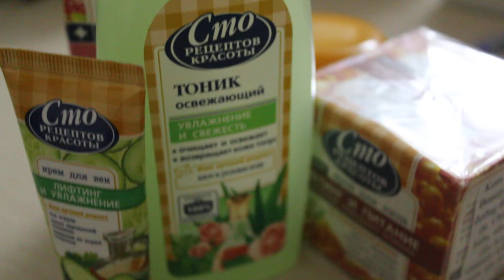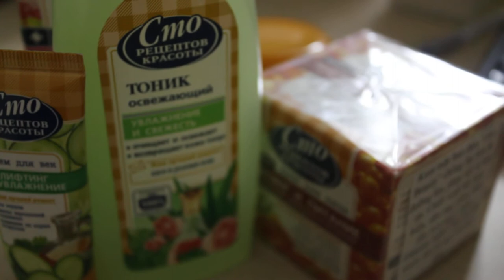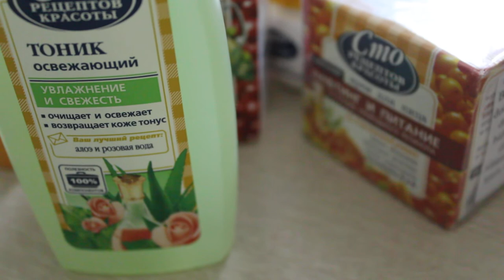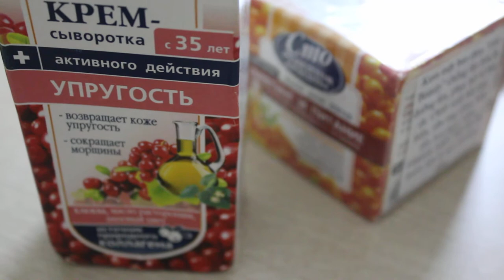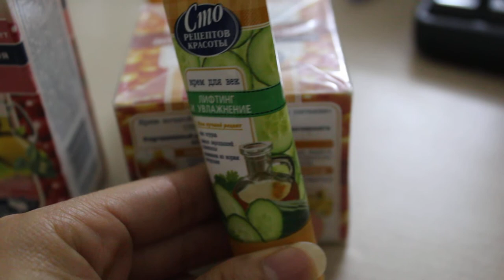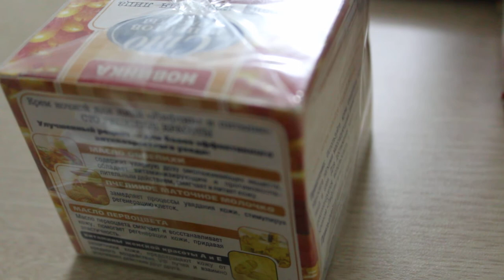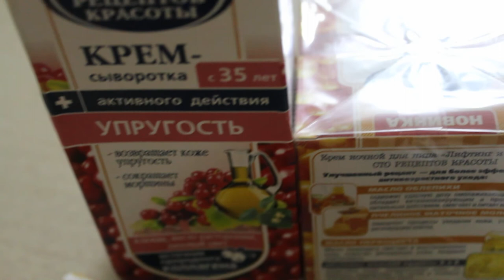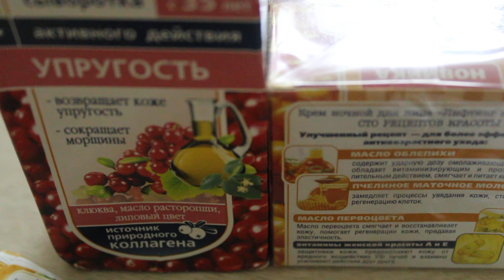Chọn mỹ phẩm thiên nhiên chăm sóc da hợp lý -Mỹ phẩm Nga 100 bí quyết làm đẹp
Thương hiệu mỹ phẩm Nga "100 BÍ QUYẾT LÀM ĐẸP"
Mỹ phẩm dòng "100 BÍ QUYẾT LÀM ĐẸP" là đại diện của các loại mỹ phẩm:

• Chăm sóc da
• Chăm sóc dưỡng thể
• Chăm sóc tóc

Các sản phẩm thuộc dòng "100 BÍ QUYẾT LÀM  ĐẸP" không chỉ là mỹ phẩm thông thường, mà còn chứa các thành phần có tác dụng nuôi dưỡng, làm sạch, chữa trị, và kéo dài sự tươi trẻ và vẻ đẹp của làn da bạn.

Với chủng loại đa dạng mỹ phẩm dòng "100 BÍ QUYẾT LÀM  ĐẸP" của tổ hợp hóa mỹ phẩm nổi tiếng "Kalina" cho phép bạn thỏa sức lựa chọn các sản phẩm phù hợp với làn da của mình, dù đó là da khô, da nhạy cảm, da dầu, da thường hoặc da hỗn hợp, cũng như sản phẩm chăm sóc bất kỳ loại tóc nào.

Tất cả các mỹ phẩm dòng "100 BÍ QUYẾT LÀM ĐẸP" đều dựa trên công thức có sự kết hợp tối ưu nhất giữa các thành phần. Ví dụ, nếu là kem dành cho da nhờn thì trong thành phần sẽ bao gồm chanh và mật ong. Còn nếu đó là kem dành cho da khô thì trong thành phần sẽ chứa mật ong và sữa. Các chuyên gia khuyên bạn nên chọn mỹ phẩm phù hợp với loại da của mình để nhận được tác dụng tốt nhất.

Tốt nhất bạn nên sử dụng đồng loạt các sản phẩm của dòng "100 BÍ QUYẾT LÀM  ĐẸP". Vì mỗi dòng sản phẩm đều được tính toán nhằm trợ giúp các bộ phận trên cơ thể một cách tổng hợp nhất.Ví dụ, một bộ sản phẩm lý tưởng chăm sóc da mặt sẽ bao gồm sữa rửa mặt, nước hoa hồng, kem dưỡng da ban ngày và ban đêm.

Vì "100 BÍ QUYẾT LÀM  ĐẸP" là một thương hiệu mỹ phẩm hiện đại nên nó đáp ứng được tất cả các yêu cầu cơ bản của thời đại hiện nay. Ví dụ, tất cả sản phẩm đều chứa thành phần lọc SPF có tác dụng bảo vệ da không chỉ dưới ánh mặt trời gay gắt của mùa hè, mà cả trong mùa đông nó cũng bảo vệ da dưới tác động của cái gọi là tia cực tím "mềm".

Tổ hợp hóa mỹ phẩm hàng đầu của Nga  "Kalina" chuyên sản xuất và cung cấp cho thị trường Nga và châu Âu các sản phẩm chất lượng cao, đa dạng về chủng loại tập trung trong lĩnh vực mỹ phẩm và hóa chất gia dụng. Tổ hợp "Kalina" đã phát triển được nhiều thương hiệu mạnh trong mọi phân khúc trọng yếu của thị trường nước hoa & mỹ phẩm Nga. Nhờ các thương hiệu mạnh như "Ngọc Trai Đen", "Dòng sạch", "Bàn tay mượt mà", "100 Bí quyết sắc đẹp", " Dr.Scheller" đã trở nên hết sức phổ biến và chinh phục được niềm tin cùng lòng trung thành của số đông người tiêu dùng tại Nga và châu Âu, tổ hợp  "Kalina" đã trở thành công ty hàng đầu trong phân khúc mỹ phẩm chăm sóc da và là một trong những công ty hàng đầu trong lĩnh vực hóa mỹ phẩm chăm sóc răng miệng tại Nga và Đông Âu, đồng thời cũng là một trong số công ty hàng đầu trong phân khúc mỹ phẩm chăm sóc da tại Đức. Tổ hợp "Kalina" cũng tập trung phát triển nhiều sản phẩm trong lĩnh vực chăm sóc tóc và mỹ phẩm dành